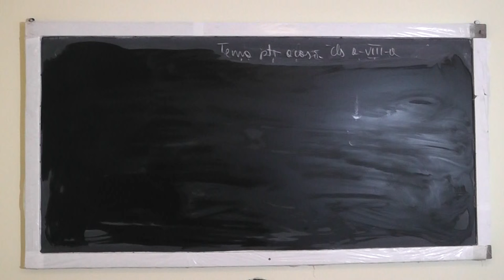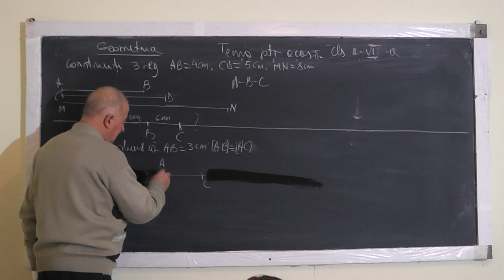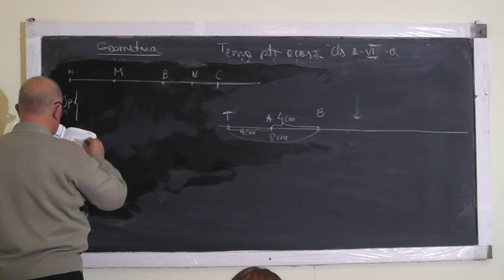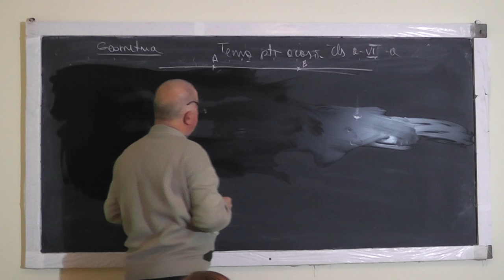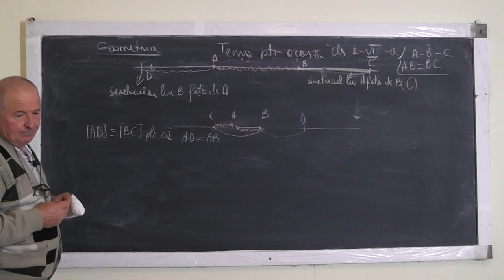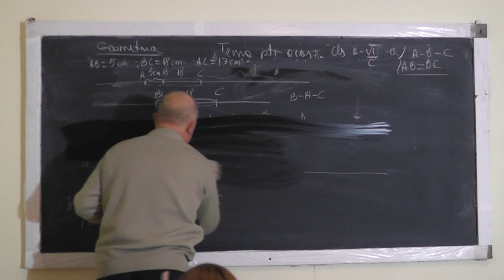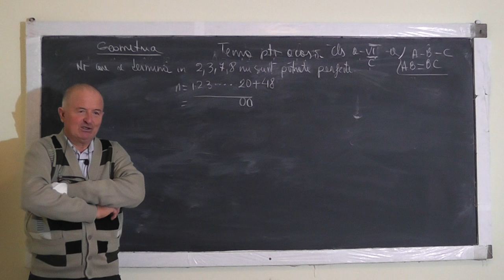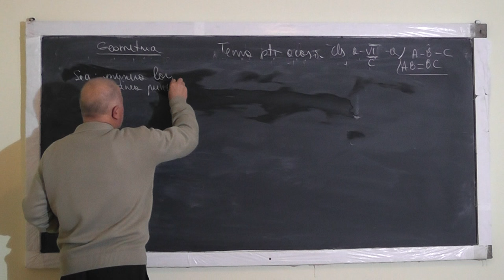Lectia 1132 - Primele notiuni de geometrie plana: Punct, Dreapta, Segment - Clasa 6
Aceste lectii sunt sustinute de voi si daca va sunt utile, as aprecia un Like, Share, Comment - In aceasta lectie de matematica pe care o puteti vedea in direct si pe ne ocupam de tema pentru acasa la clasa a VI-a. Din cuprins: Primele notiuni de geometrie plana: Punct, Dreapta, Segment, Masura unui segment, Ordinea punctelor pe dreapta.